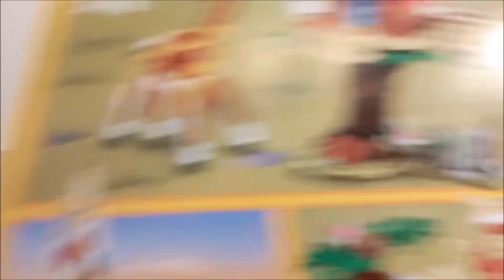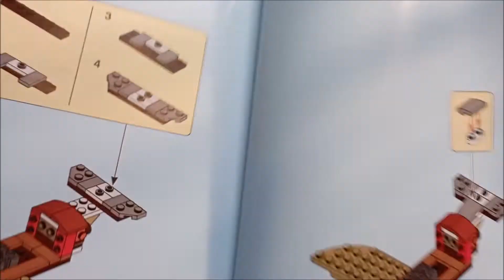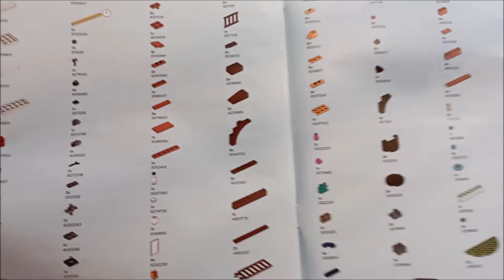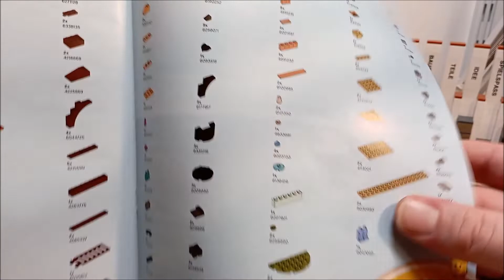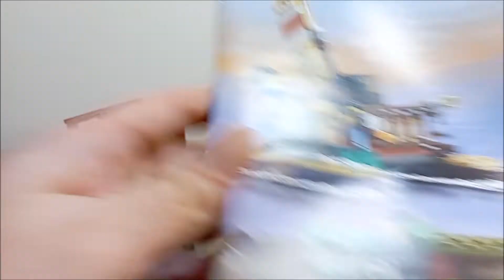Top oder Flop? LEGO Sets bis 30€ - LEGO 31116 Safaribaumhaus - Gut geht besser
Ich stelle euch das LEGO Set 31116 vor

Ich bin leicht enttäuscht. Es wirkt ein bisschen wie Teilentsorgung und ist kein Vergleich zum 31093 Hausboot, welches um klassen besser war.

Die Meinung in diesem Video ist meine eigene.
Ich bekomme die Sets nicht geschenkt sondern kaufe sie mir selber.